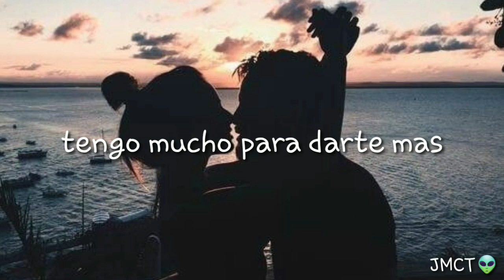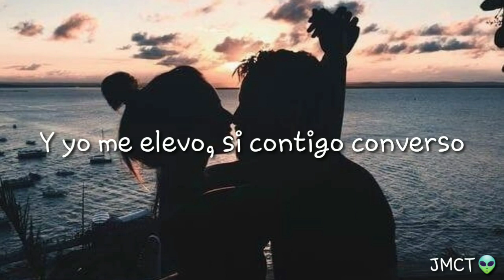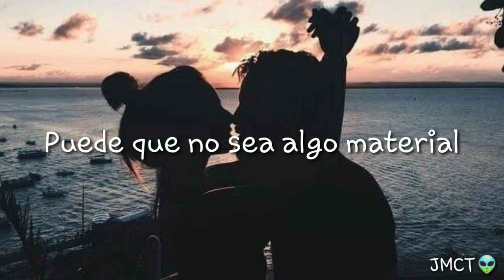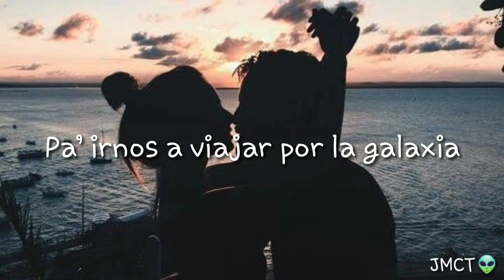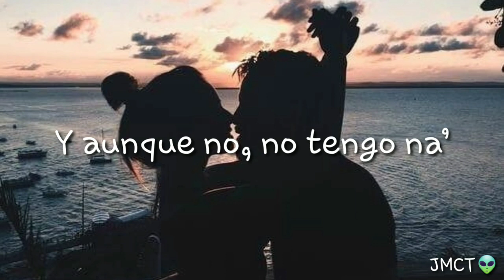Una vida para recordar - piso 21 y Mike towers (letra)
Dale lick(☞ﾟ∀ﾟ)☞👍
Y comenta:-)